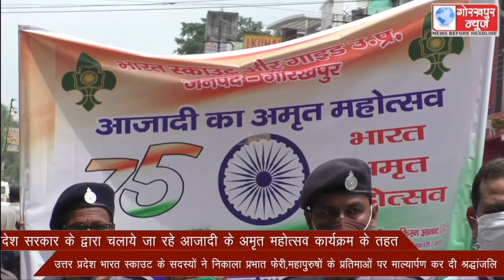प्रदेश सरकार के द्वारा चलाये जा रहे आजादी के अमृत महोत्सव कार्यक्रम के तहत उत्तर प्रदेश भारत स्काउट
प्रदेश सरकार के द्वारा चलाये जा रहे आजादी के अमृत महोत्सव कार्यक्रम के तहत उत्तर प्रदेश भारत स्काउट के सदस्यों ने निकाला प्रभात फेरी,महापुरुषों के प्रतिमाओं पर माल्यार्पण कर दी श्रद्धांजलि